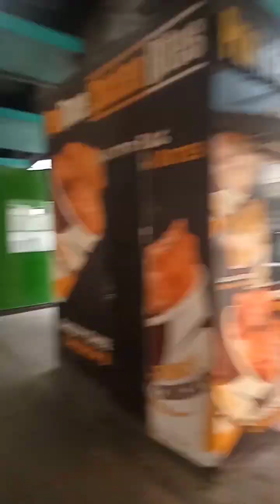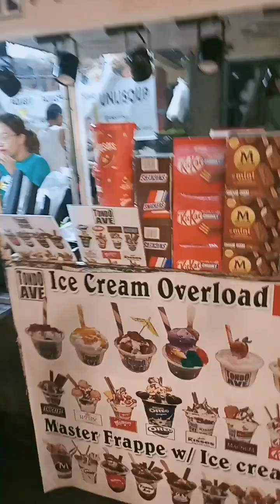SARI SARING Videos